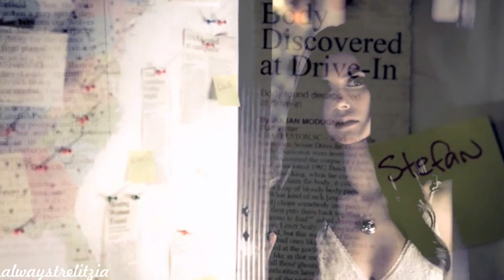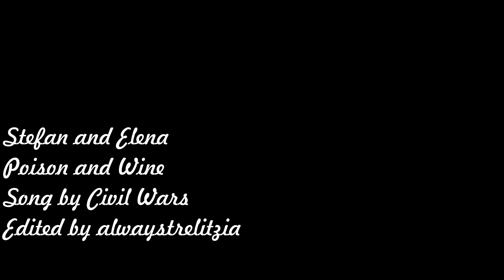stefan & elena | i don't love you, but i always will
"I don't have a choice but I still choose you"

Stefan and Elena from The Vampire Diaries with scenes up to episode 3x11

song info at the end of the vid